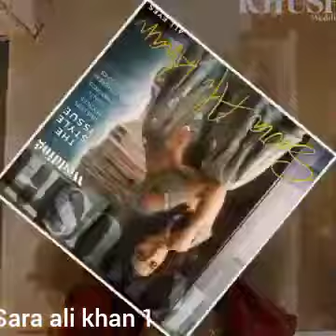sara ali khan best photos. 2023